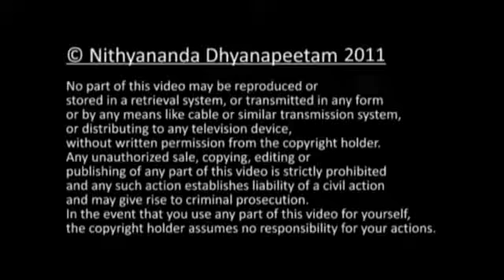The Great Qualities of Himalayas